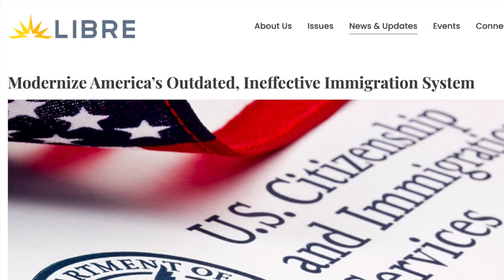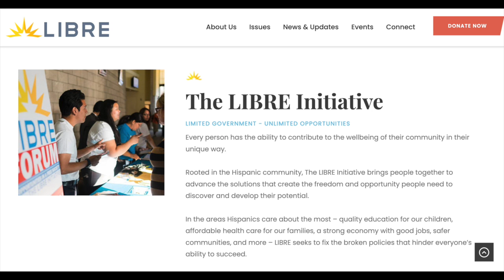Is there any hope for Bipartisan Border Legislation? - Isabel Soto of The LIBRE Initiative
Isabel Soto of the LIBRE Initiative joins Tony Katz to discuss how organizations work with politicians and communities to create solutions for America's ongoing border crisis.